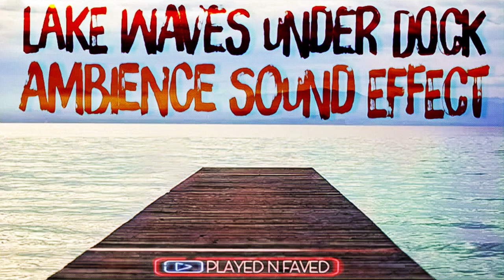Lake Waves Under Dock Ambience Sound Effect